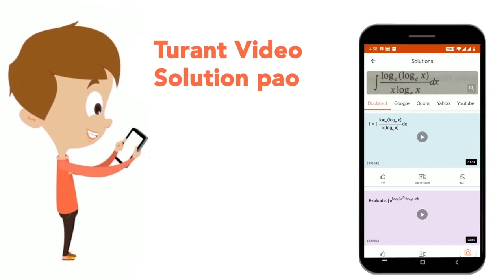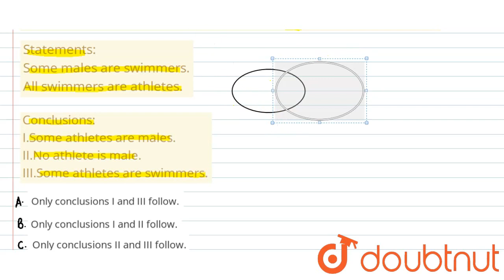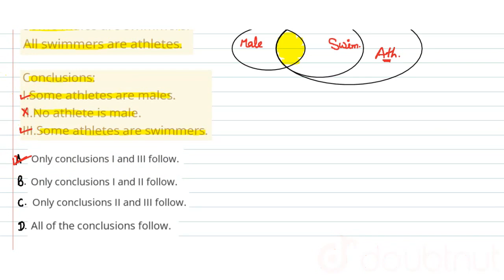Two statements are given. followed by three conclusions numbered I, II and III. Assuming the sta...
Two statements are given. followed by three conclusions numbered I, II and III. Assuming the statements to be true. even if they seem to be at variance with commonly known facts. decide which of the conclusions logically follow(s) from the statements.Statements: Some males are swimmers. All swimmers are athletes.Conclusions: I.Some athletes are males.II.No athlete is male.III.Some athletes are swimmers.
Class: 14
Subject: REASONING
Chapter: SSC CPO 13th - MARCH 2019 -SHIFT -2 PREVIOUS YEAR PAPER
Board:GOVT

👉 Have Any Query? Ask Us.